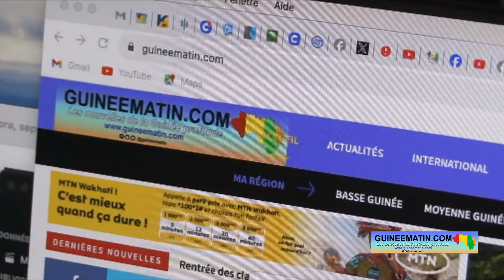Dr Fodé Oussou sur la censure de Guineematin: l'auteur est un ennemi du Colonel Doumbouya et du CNRD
« On ne peut pas parler de démocratie en bâillonnant la presse. La presse doit exister, la presse doit pouvoir jouer son rôle. Donc, nous apportons notre soutien à Nouhou Baldé, à l’organe de presse Guineematin et à tous les journalistes qui ont des problèmes dans leurs activités. Je pense que Yacine pour lequel j’ai du respect et de la considération, va faire de ce problème un problème particulier à lui, à la HAC, pour ne plus jamais que quelqu’un décide comme ça de fermer les organes de presse », a indiqué Dr Fodé Oussou Fofana, vice-président de l’UFDG, à l’occasion de l’assemblée générale de ce samedi.

Comme on le sait, depuis 53 jours, l’accès au site d’informations générales Guineematin.com est restreint en République de Guinée. Cela est fait sans aucune décision administrative ou judiciaire. « C’est inacceptable », trouve Dr Fodé Oussou Fofana, vice-président de l’Union des forces démocratiques de Guinée au cours de l’assemblée générale hebdomadaire de de son parti ce samedi, 07 octobre 2023. Il demande au président de la Haute autorité de la communication (HAC) d’en faire son problème en vue de « libérer » le média en ligne.

« Je voudrais, au nom de notre direction nationale du parti, apporter notre soutien total à Guineematin, à Nouhou Baldé. Nouhou Baldé est un journaliste convaincu. Nouhou Baldé est un homme que nous avons connu depuis qu’on a libéralisé la presse, qui s’est arrangé à créer son organe qu’on appelle Guineematin. Guineematin n’a jamais été un organe pour qui que ce soit, ça a toujours été un organe indépendant. Je ne sais pas pourquoi on a fermé Guineematin ? Qui est derrière la fermeture des sites ? Qui veut empêcher les journalistes Guinéens d’exercer leur droit ? », s’est interrogé le vice-président de l’UFDG.

Guineematin.com est inaccessible en Guinée depuis le 15 août dernier sans VPN (virtual private network) ou le lien du site miroir offert par reporters sans frontières. Pour Dr Fofana, celui qui est derrière cette censure ne rend pas service au CNRD. Le vice-président de l’UFDG a donc appelé à la mobilisation pour permettre à la presse de travailler librement dans le pays.

« Je veux faire un appel à mon frère et ami Yacine (NDLR : Boubacar Yacine Diallo, le président de la Haute Autorité de la Communication), il faut que cette situation soit réglée, c’est inacceptable. C’est inacceptable de fermer pendant 53 jours un organe de presse. Je voudrais lancer un appel aux organes de presse, je voudrais lancer un appel aux journalistes Guinéens : mobilisez-vous pour soutenir Nouhou Baldé, soutenir les organes de presse qui sont fermés. Mobilisez-vous, parce qu’aujourd’hui c’est Nouhou, si ça passe, demain vos organes seront fermés. On ne peut pas parler de démocratie en bâillonnant la presse. La presse doit exister, la presse doit pouvoir jouer son rôle. Donc, nous apportons notre soutien à Nouhou Baldé, à l’organe de presse Guineematin et à tous les journalistes qui ont des problèmes dans leurs activités. Je pense que Yacine pour lequel j’ai du respect et de la considération, va faire de ce problème de Nouhou Baldé un problème particulier à lui, à la HAC, pour ne plus jamais que quelqu’un décide comme ça de fermer les organes de presse. On a vu ce que Sabari FM a subi. Celui qui est derrière la fermeture des sites ne rend pas service à la Guinée, ne rend pas service au Colonel Doumbouya, ne rend pas service au CNRD. Il doit être considéré comme ennemi de la presse, comme ennemi du CNRD, un ennemi du colonel Mamadi Doumbouya. Nous condamnons avec la plus grande fermeté ces façons de faire, de se lever comme ça et fermer des organes de presse », a martelé Dr Fodé Oussou Fofana.